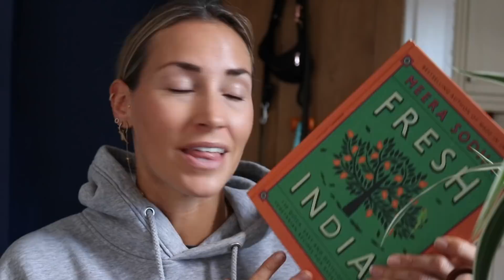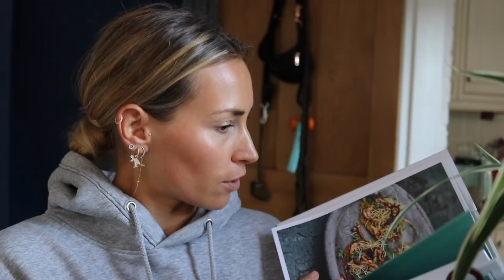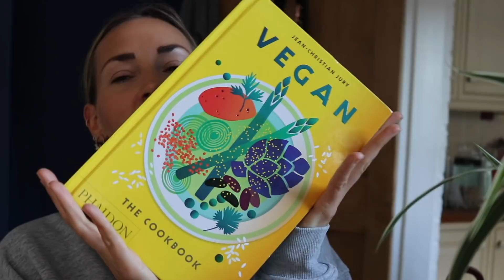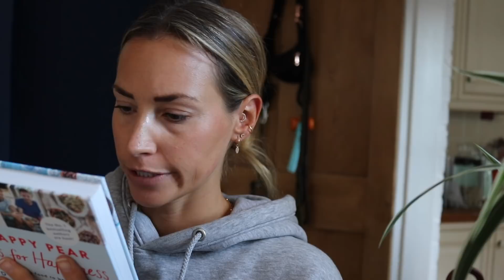HOW TO BE VEGAN | My Vegan Lifestyle Experience | CAT MEFFAN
A little insight into why I'm vegan and how my lifestyle works. If you missed it, be sure to watch my vegan nutrition video with Rhiannon Lambert

--- FEATURED ---
Fresh India
Deliciously Ella
Vegan Cookbook
The Happy Pear

I'd LOVE to hear from you, so please do tag me in any tweets, Instagram, Facebook posts.

--- EQUIPMENT USED ---
I filmed this on my Canon EOS 80D with the Rodelink microphone. I didn't need lights for this video, but when I do, I use these studio lights